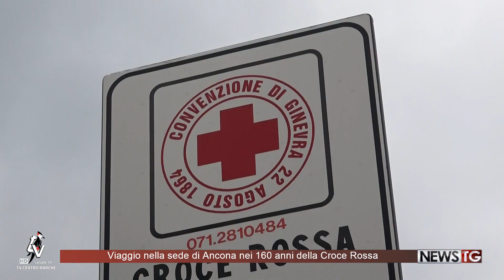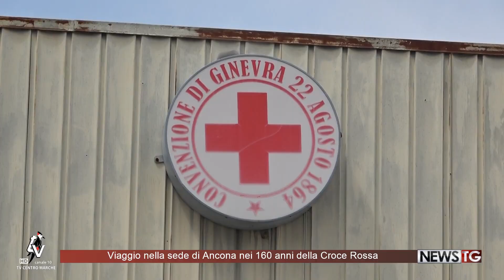Viaggio nella sede di Ancona nei 160 anni della Croce Rossa